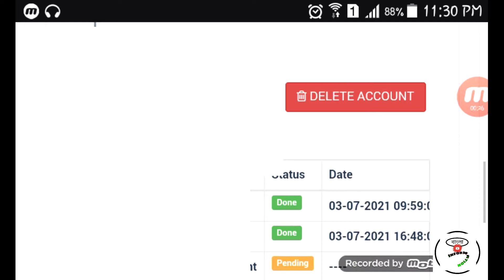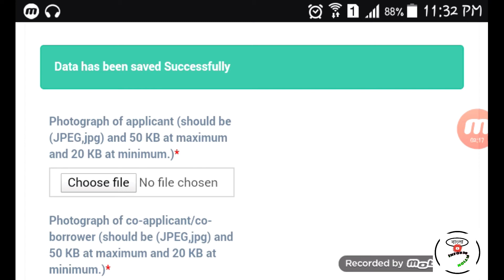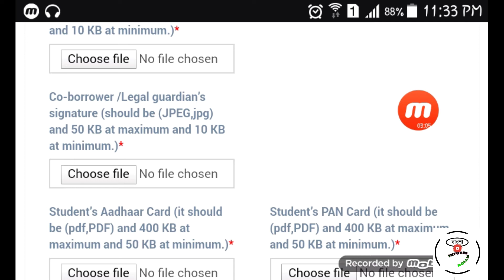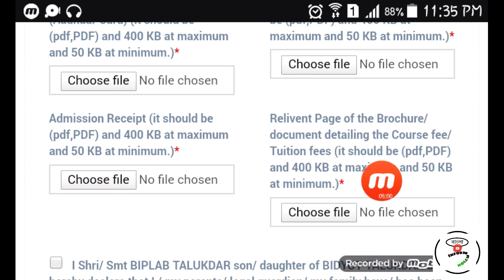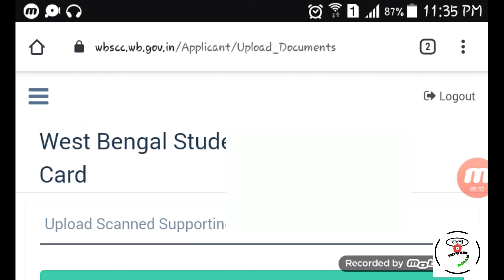Student Credit Card রেজিষ্ট্রেশন করার আগে অবশ্যই এই Document 📃গুলো জোগাড় করুন||বাংলা Information ℹ️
Students Credit Card এর জন্য কোন কোন Document এর একান্ত প্রয়োজন
                            ভিডিয়োটি দেখার জন্য অসংখ্য ধন্যবাদ 🙂😊